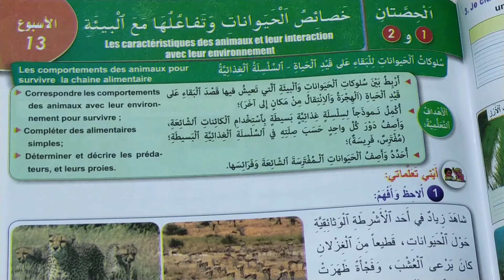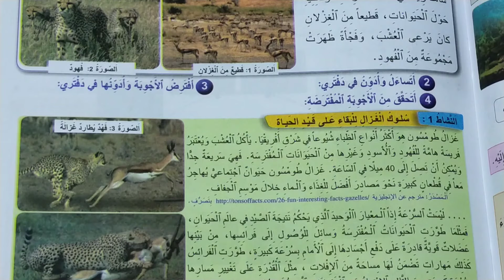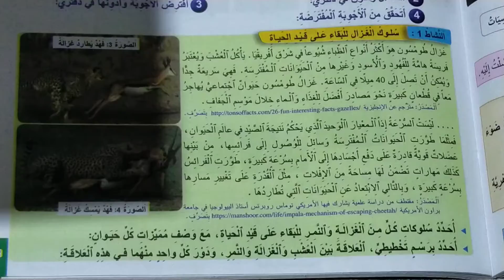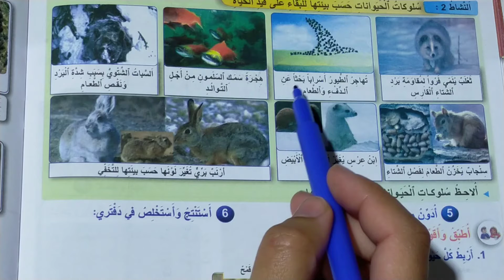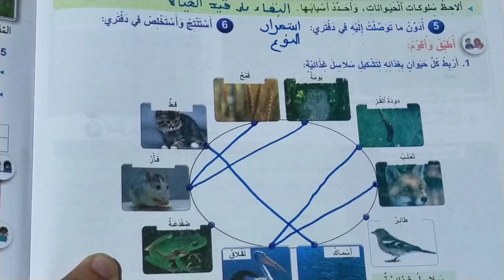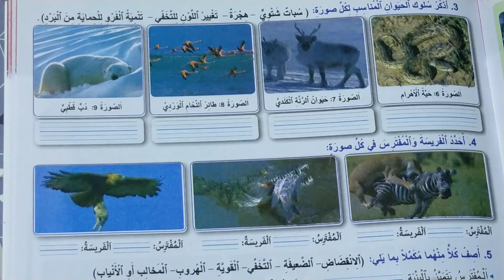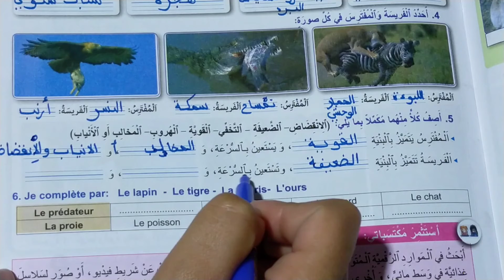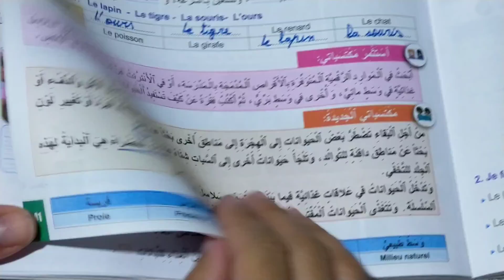خصائص الحيوانات و تفاعلها مع البيئة المرشد في النشاط العلمي المستوى الرابع الصفحات 39-40-41